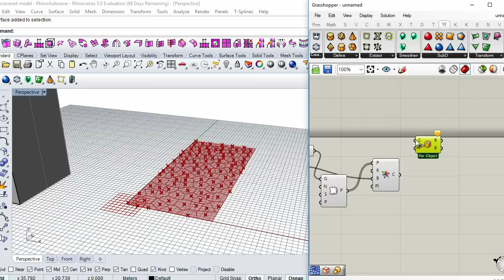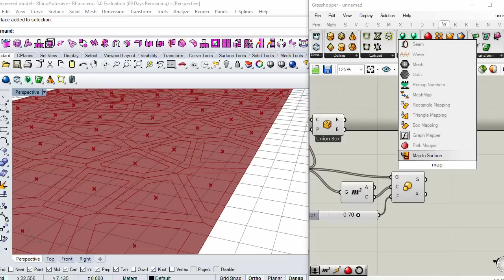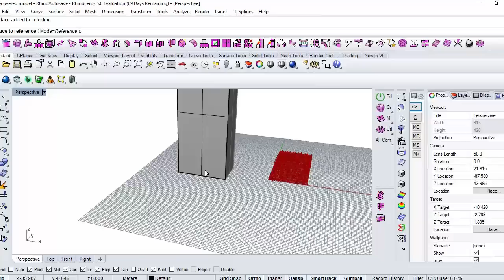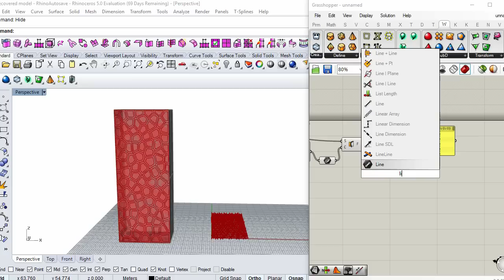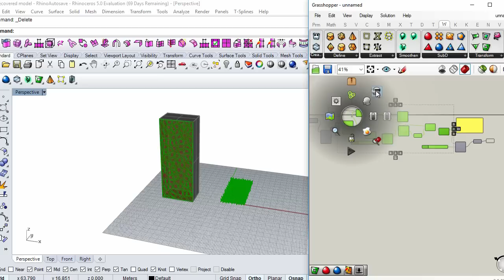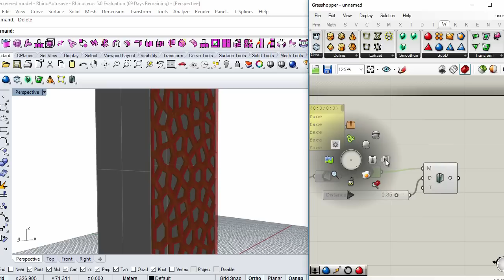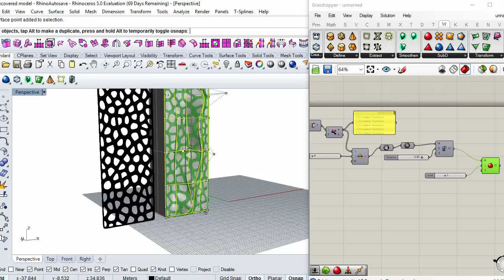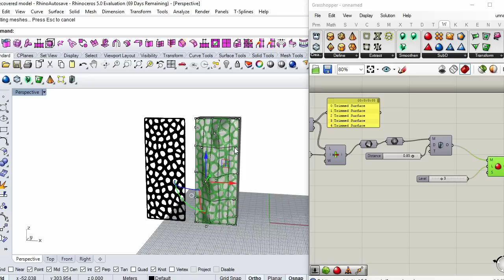grasshopper voronoi wall facade + voronoi overdose warning!